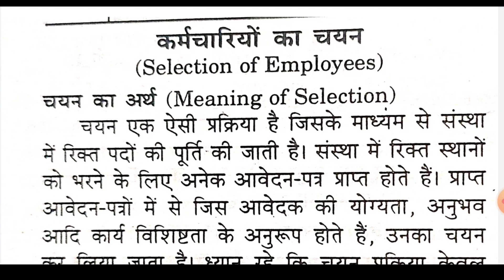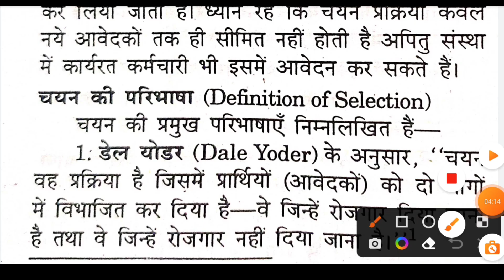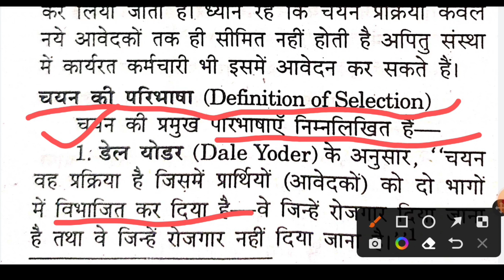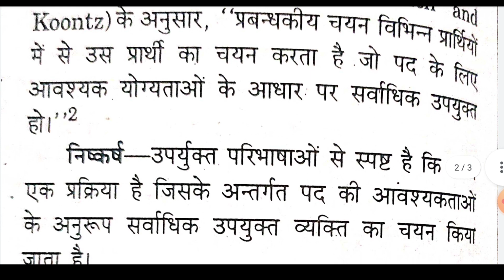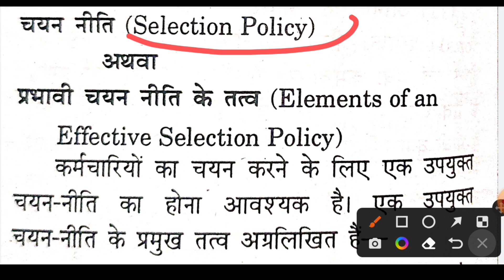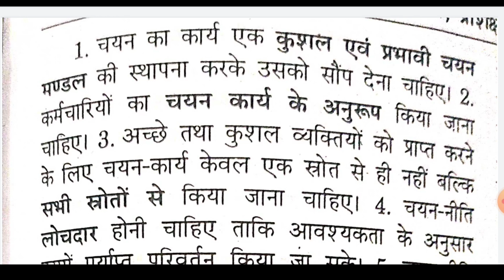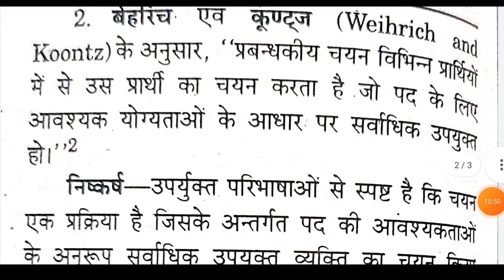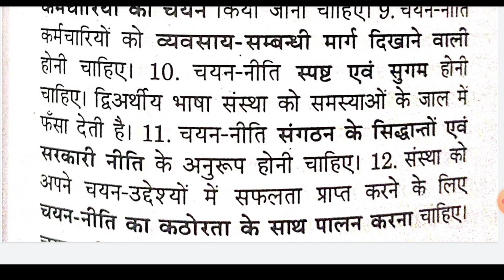चयन क्या है? चयन के अर्थ, परिभाषाएं एवम चयन नीति की व्याख्या करें?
What Is Selection? Explain its meaning, definition and selection policy

Hello friends

welcome To My Channel Pk Commerce Study to friends aaj ke is vedio me aap logo ke liye fir se ek baar business studies ka Most important question lekar aayi hu ummid hai ye vedio aaplogo k liye usefull ho 🥰

Your Quaries:-

Chayan kya hai
Chayan kise kahte h
Chayan niti kya hai
Chayan kya hota hai
Chayan ka arth kya hai
Chayan ko paribhashit kare
What is selection
What Is the meaning of selection
चयन क्या है
चयन किसे कहते हैं
चयन के अर्थ परिभाषा एवं चयन नीति की व्याख्या करें